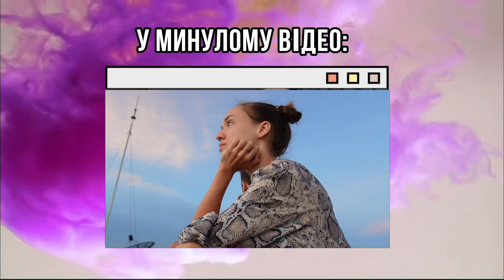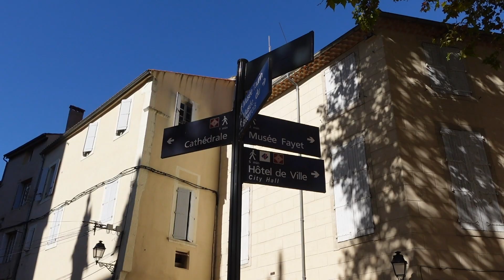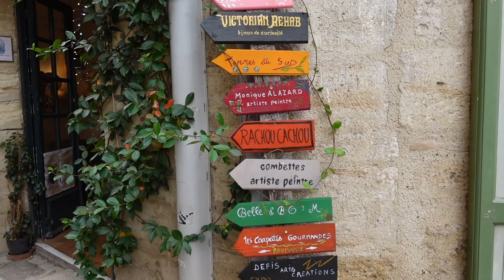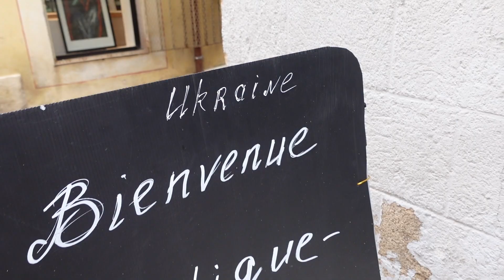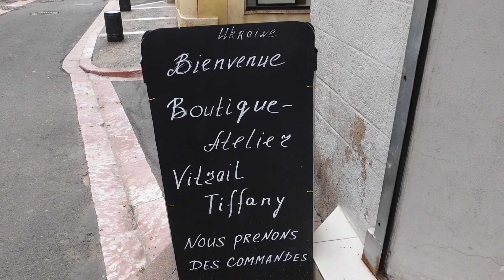ЖИТТЯ УКРАЇНЦІВ В ЄВРОПІ. В ГОСТЯХ У МАМИ. БІЖЕНЦІ У ФРАНЦІЇ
Я у Франції. Як живуть Українці у Європі?

Це відео про мою коротку, але особливу подорож до рідних, які були вимушені виїхати із Сєвєродонецька до Франції через війну...

Мій Instagram - @Ira.Klee

На поїздку в таксі просто використай код u5m3xl при реєстрації в додатку  UBER

Напиши внизу свою пошту і я надішлю тобі як заробляти і збирати милі, щоб літати в бізнес класі!